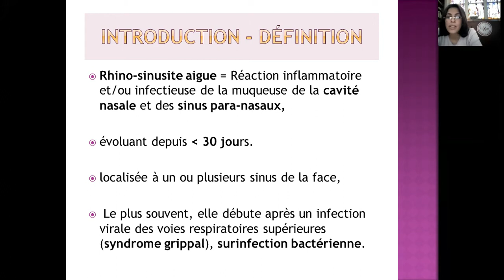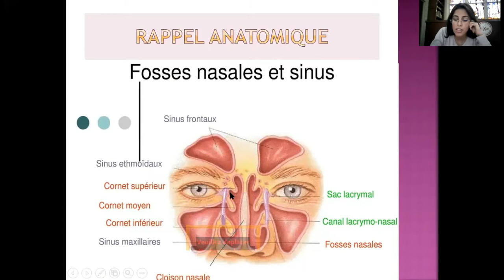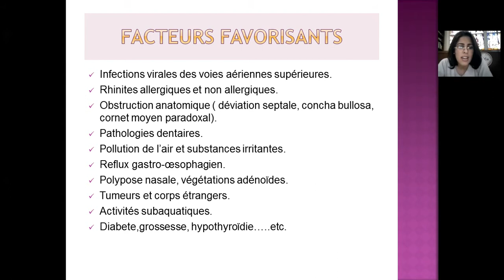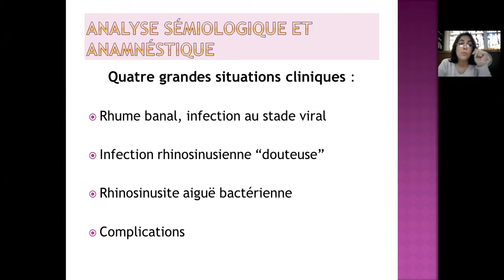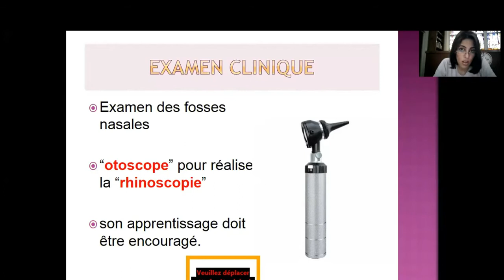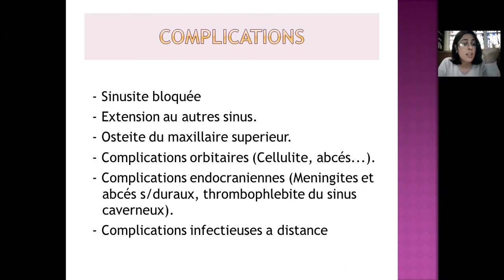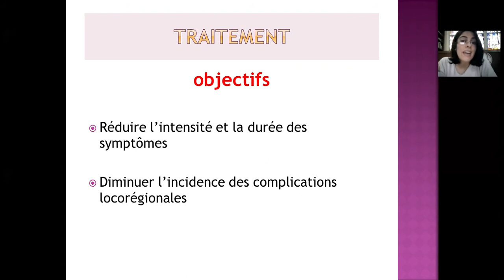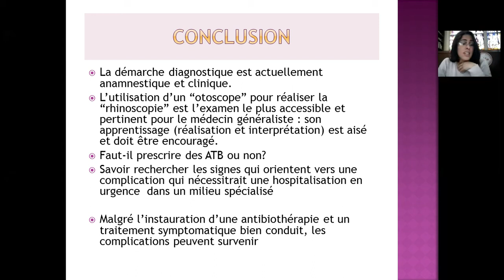Les rhinosinusites Aigues – Dr H. IDJAHNINE